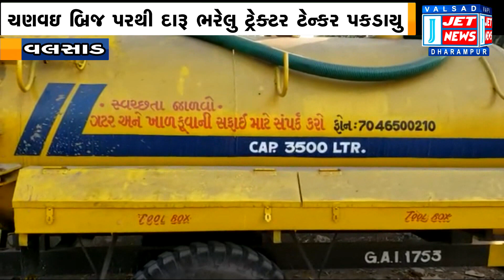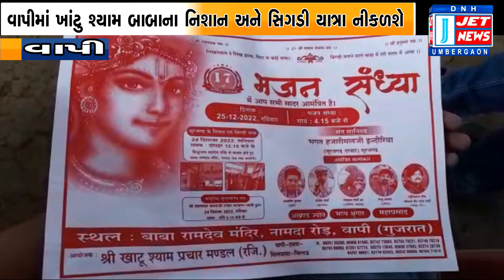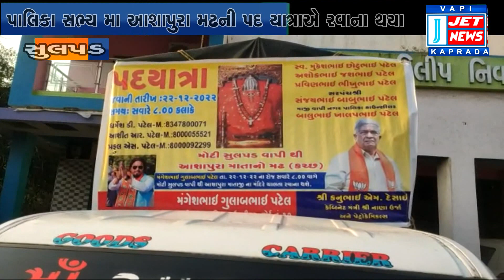23 DECEMBER 2022 JET NEWS DAMAN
01:02 વાપીમાં રેલવે ઓવર બ્રિજ બંધ થયો અને ટ્રાફિક સમસ્યાએ માજા મૂકી, પીક અવર્સમાં ટ્રાફિક જામના દ્રશ્યો સર્જાયા

03:58 વલસાડ સુગર ફેક્ટરી નજીક ડ્રાઈવરે સ્ટિયરિંગ પરથી કાબુ ગુમાવતા શેરડી ભરેલી ટ્રક રીવર્સમાં દોડી કાર સાથે અથડાઈ

06:04 ચણવઇ બ્રિજ પરથી પકડાયેલા એક ટ્રેકટર ટેન્કરની ટાંકીમાંથી 2.97 લાખનો દારૂ મળ્યો, ટ્રેકટરનો ચાલક ફરાર થયો

07:25 વાપી ગુંજન હાઇવે પર કન્ટેનરની પાછળ કાર ઘુસી, કારમાં સવાર બે યુવકો ઘાયલ થતા તેમને હોસ્પિટલમાં ખસેડાયા

09:00 વાપીમાં 24 અને 25 ડિસેમ્બરે સૂરજગઢથી લાવેલ ખાંટુ શ્યામ બાબાના નિશાન અને સિગડી યાત્રા કાઢવામાં આવશે

12:54 વાપી પાલિકા સભ્ય માં આશાપુરા મઢની યાત્રાએ રવાના થયા, સ્થાનિકો અને કાઉન્સિલરોએ શુભકામનાઓ પાઠવી